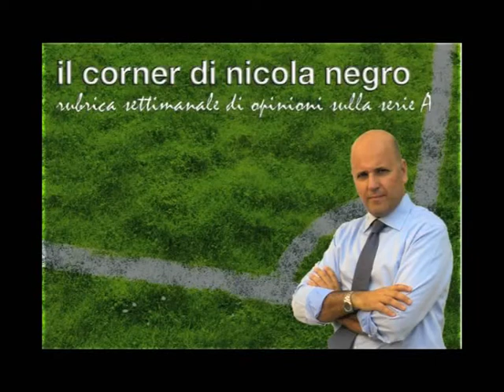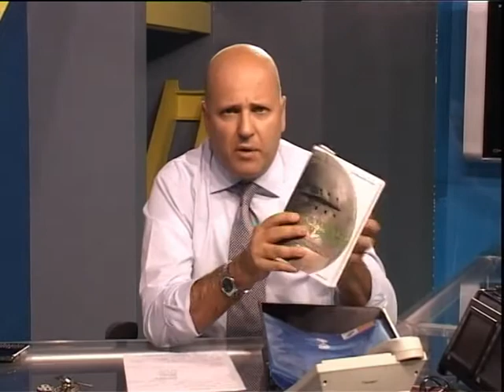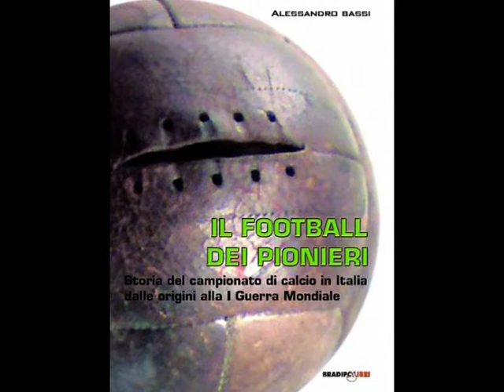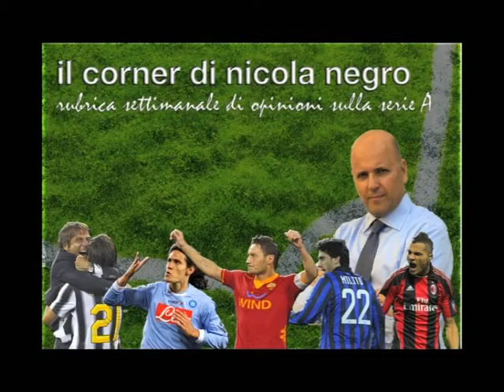Il corner di nicola negro #3 del 24.09.2012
4^ di serie A, vince solo la Juventus che si gode la più dolce delle domeniche pomeriggio davanti alla televisione. Le milanesi hanno contro maglie bianconere e sprofondano. Il Milan perde a Udine e finisce in nove, l'Inter attacca tutta la partita ma becca due gol dal Siena a San Siro. Ti aspetti che il Napoli vinca facile contro un Catania in inferiorità numerica per tutta la partita (espulsione per fallo da ultimo uomo al primo minuto di Alvarez) e invece è la squadra di casa a sfiorare la vittoria all'ultimo minuto con un palo di Gomez. Poi nel posticipo perde pure la Lazio in casa contro il Genoa. Fra la Juventus e le altre sembra esserci un abisso.